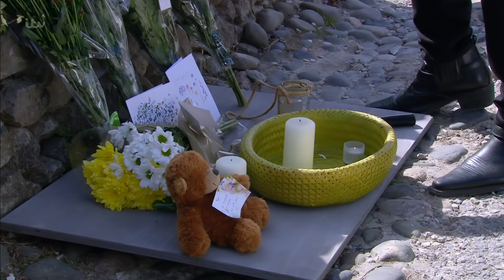Aaron & Robert 12th September 2018 Part 2